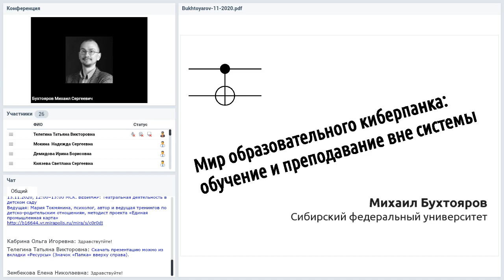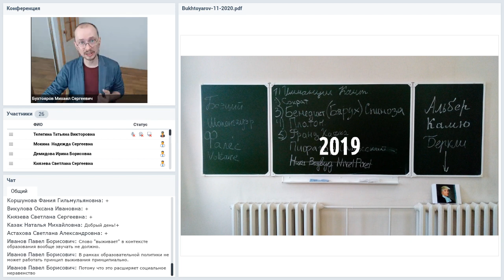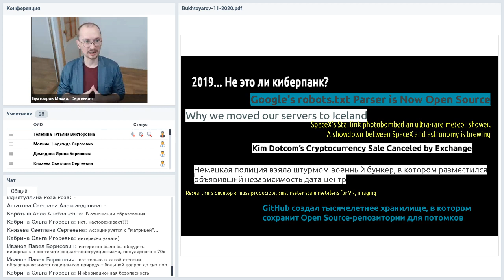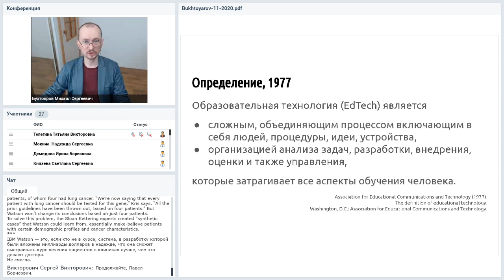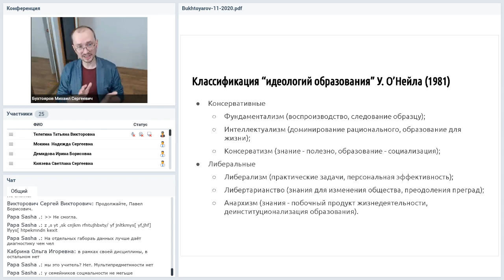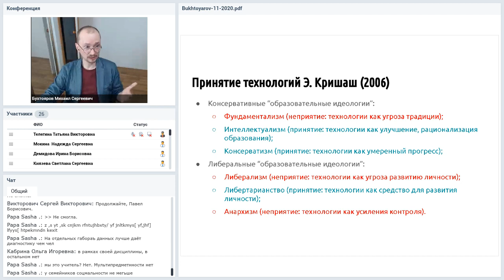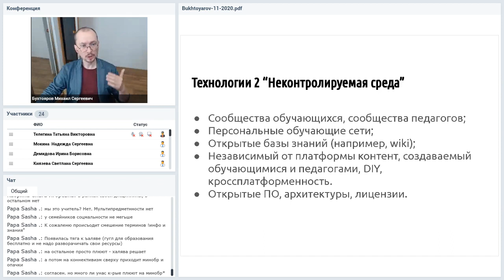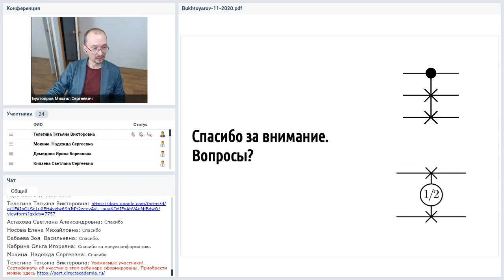Мир образовательного киберпанка обучение и преподавание вне системы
Вебинар
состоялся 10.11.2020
Ведущий вебинара:
Михаил Бухтояров, к.филос.н., Master of Education, доцент Гуманитарного института СФУ

«High tech, low life» — высокие технологии, низкий уровень жизни. Так в мире фантастики характеризуют антиутопии, в которых хакеры противостоят вездесущим корпорациям и могущественным государствам. Если мы оглянемся, то обнаружим, что технологии уже с нами. Хакеры от обучения, эдупанки и те, кто не вписывается в систему формального образования, тем не менее движутся по своим образовательным траекториям, ломая общепринятый образовательный код.